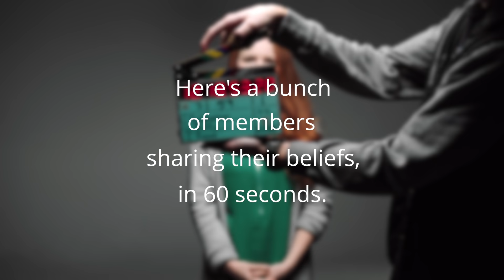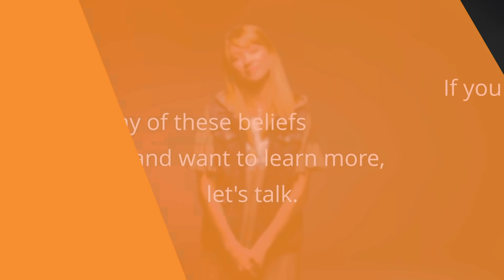60 Beliefs in 60 Seconds | ComeUntoChrist.org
What do members of The Church of Jesus Christ of Latter-day Saints believe? You likely have a lot more in common than you thought. Buckle up because you’re about to hear a lot of their beliefs coming at you rapid fire.